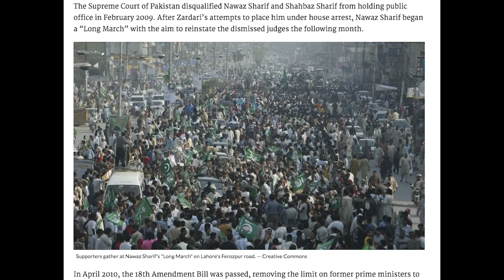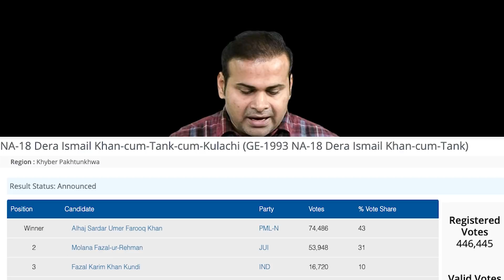Is Establishment Supporting PDM..?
*Who I Am & why You should Watch my video ..?*
I Lead production team while producing current affairs, infotainment Programs, reports, packages, documentaries & Live Transmissions since 15 Years.

My ACADAMIC QUALIFICATION is M.A Mass Communication in 2004.

During my  PROFESSIONAL EXPERIENCE i produced more the 4000  episodes of Different Talk Shows & live transmissions Produced Duringm my  15 Years’ experience of Electronic & Print Media ( worked at App Tv, Samaa Tv, 24 news ,Bol, ARY, Dunya, Express, Waqt, Midas , Royal News &  Daily Jang).

App Tv as Executive producer : Dec 2019 to April 2020
24 News :                      Executive producer               (Mar 2019 to Sep 2019)
Samaa News                       Executive producer         (sep 2017 to 7 Jan 19)
24 News                       Executive producer               (sep 2015 to 12sep 2017)
Bol News                       Executive producer  (May 2015 to sep15) Launched BOL twice.
ARY News                       Sr. producer               (August 2012 may 15)
Dunya News                   Sr. producer                (1st  Jan 2011 to August 2012)
Express News                              Producer             (20th Nov 2008 to 30th Dec 2010)
PROGRAMMES: Pointblank w/Lucman  335 episodes   (talk show on current affairs & social issues)
‘Frontline w/Kamran shahid’  15 episodes   (talk show on current affairs & one to one personality based interviews)
‘Siasi Loog with Quatrina Hussain 2 episodes  (talk show based on current affairs)
Waqt  tv                                      Producer                (8th Jan 2008 to 19th Nov 2008)
PROGRAMMES:- : ‘TALASH’      35 episodes (25 min investigative road show based on social issues).
Midas Production                     Producer                   (June 2007 to Jan 2008)
ELECTION CAMPAIGN 2008 DISTRICT COVERAGEs OF:

KASSUR, SAHIWAL, SERGODHA, ATTOCK, SUKKER, RAWALPINDI,HAYDERABAD,
KARACHI, HUB, QUETTA AND MORE THAN 60 REPORTS ON VARIOUS TOPICS.
 ROYAL TELEVISION     ASSOCIATE PRODUCER (NEWS)   OCT, 2006  to JUNE 2007
Daily Jang Newspaper            Trainee Sub-Editor     Sep 2003 to Dec 2003

Follow us on the following social media platforms to get more exclusive stories and political analysis on national and regional political developments.